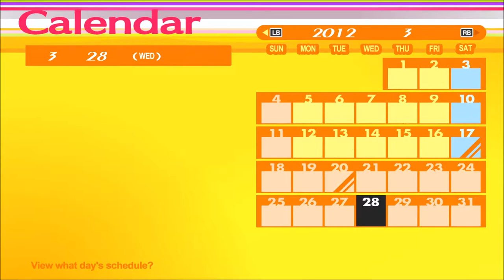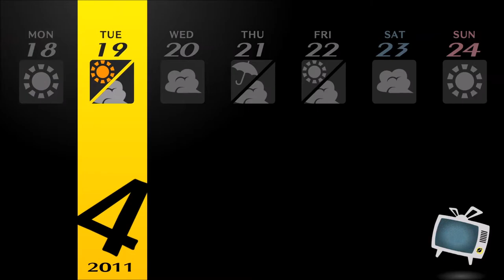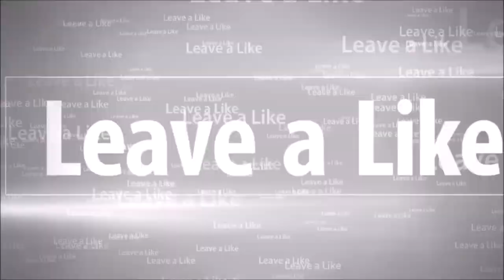Club Time | Persona 4 Golden Pt. 8